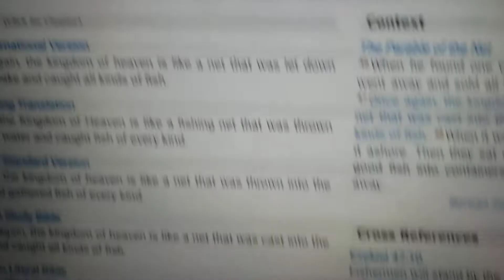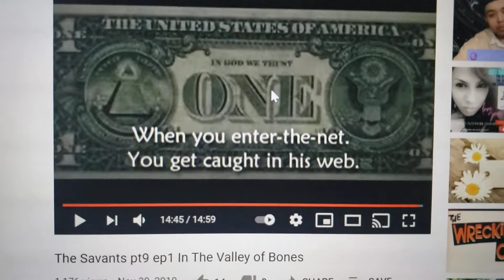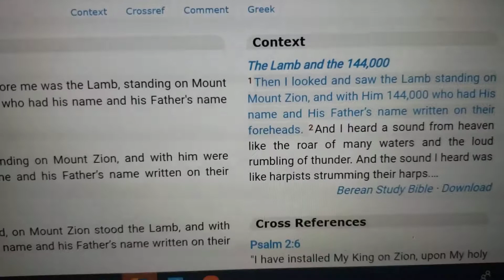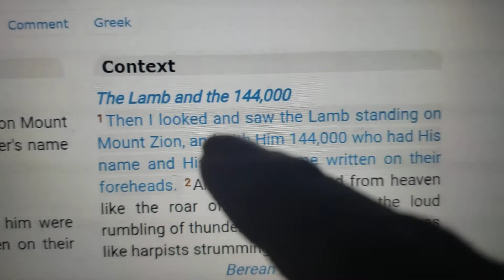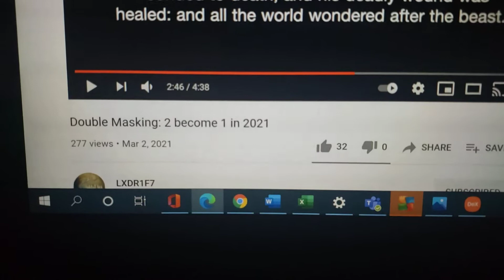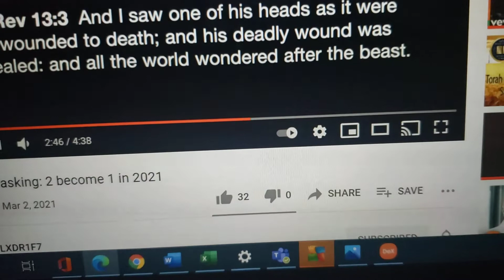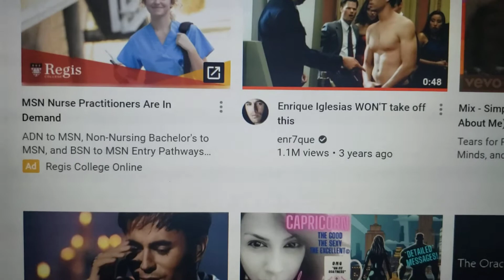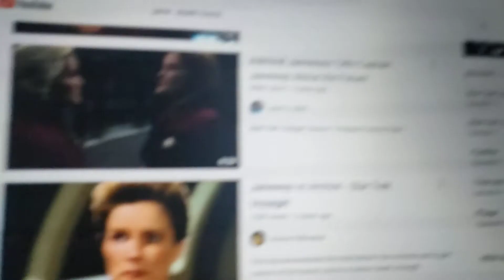are you want to go to Heaven? are you sure?